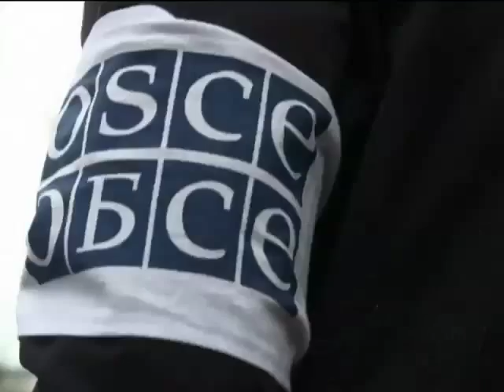Восемь наблюдателей военной миссии ОБСЕ до сих пор н...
Восемь наблюдателей военной миссии ОБСЕ до сих пор находятся в плену у сепаратистов в Славянске - Новости. Утро  - Интер - 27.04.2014

Eight military observers of the OSCE mission are still in captivity of the separatists in Slavyansk - news. Morning - inter - 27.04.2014